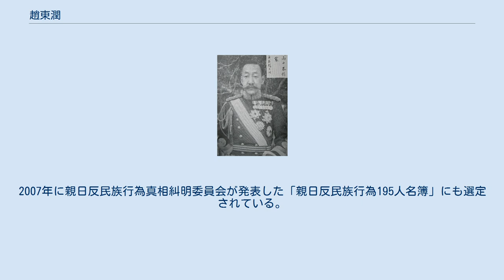趙東潤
趙 東潤（ちょう とうじゅん、1871年 - 1923年）は、李氏朝鮮末期の政治家、大韓帝国軍及び大日本帝国陸軍の軍人。
本貫は豊壌趙氏。
号は恵石（ヒェソク、혜석）。
 光緒13年（1887年）に庭試文科に丙科で合格して以降は、摠禦営軍司馬をはじめとして、建陽2年（1897年）に大韓帝国軍参領昇進と同時に親衛第3隊長となり、元帥府軍務局長・陸軍法院長・陸軍武官学校校長・侍従武官長を務める等、武官としての職務を歴任した。
 光武2年（1898年）6月2日、副領。
同年11月6日、参将。
光武3年（1899年）8月21日、副将。
 光武8年（1904年）に勲二等太極章を授与され、翌年には大日本帝国陸軍を視察、日本政府から勲一等旭日大綬章を授与されて、日本と深い関わりを持つようになり、一進会にも加入した。
 日韓併合条約締結後の隆熙4年（1910年）10月16日には、朝鮮貴族として男爵に列せられた。
 併合以降は、尹徳栄等とともに李垠王世子と方子妃の婚約締結に尽力し、李太王の葬儀の際は副祭官を務めた。
 大正9年（1920年）4月26日、勅令第118号が発せられた事により、「朝鮮軍人」の陸軍副将から大日本帝国陸軍中将に転じ、朝鮮軍司令部附。
 晩年、趙男爵家は家政破綻の危機に陥った。
当時の朝鮮軍司令官菊池慎之助は趙男爵家の境遇に深く同情し、朝鮮総督の斎藤実に相談して、財産整理委員が設けられた。
 2002年に発表された親日派708人名簿と、2005年民族問題研究所で親日人名辞書に収録する為に整理した親日人名辞書収録予定者1次名簿に選定された。
2007年に親日反民族行為真相糾明委員会が発表した「親日反民族行為195人名簿」にも選定されている。